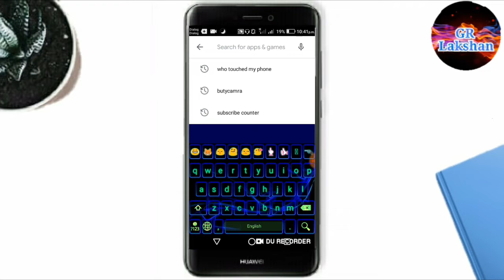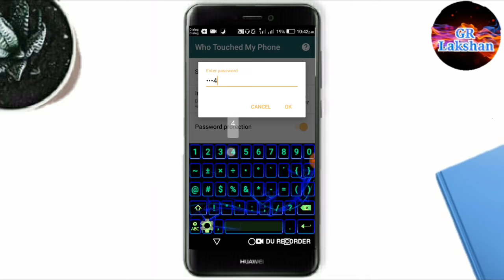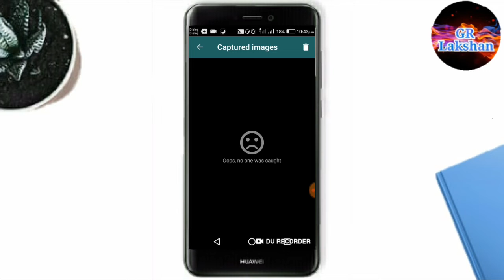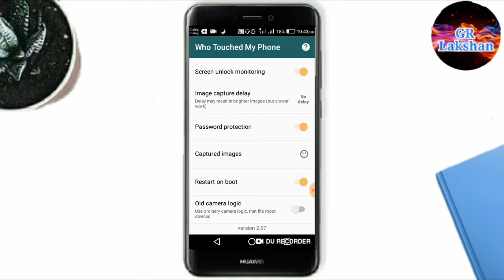Face Photo Capture Phone Unlocking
Capture our photo each time we unlock the phone. This method is very important to you.

App Download Name :- Who Tuches My Phone (Playstory)